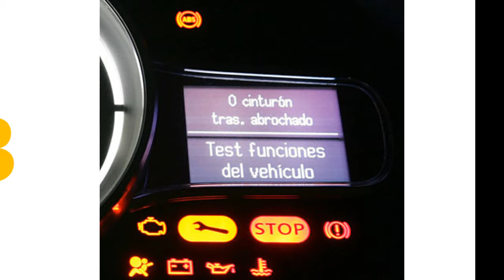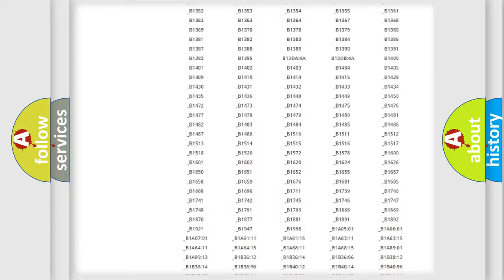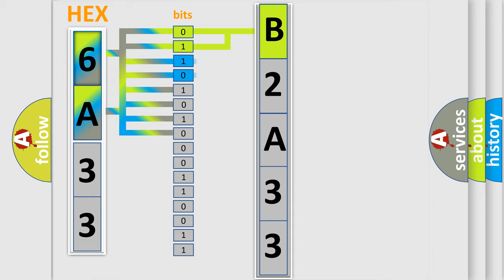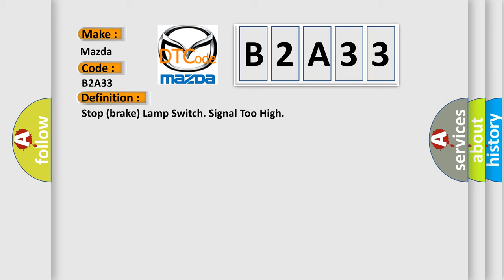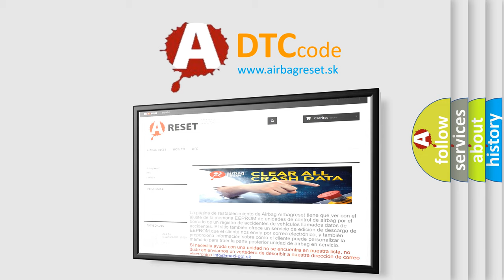DTC Mazda B2A33 Short Explanation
Contents:
0:21 Basic DTC analysis according to OBD2 protocol standard.
1:48 Insight into programming
2:58 A diagnostically understandable description of the Diagnostic Trouble Code
3:05 Basic error definition

Make:
Mazda
Code:
B2A33
Definition:
Stop (brake) Lamp Switch. Signal Too High
Description:
The DSA control module terminal is grounded via the stop (brake) lamp bulbs when the stop (brake) lamp switch is not activated.The DSA control module (and bulbs) are supplied with battery voltage supply when the stop (brake) light switch is activated.If the vehicle speed is in excess of 50 km or h and the DSA control module registers that the signal is too high (high voltage) continuously for 15 minutes,the DSA control module interprets it as being outside the permitted range.Diagnostic trouble code (DTC) DSA-211 is stored.Note! This fault is considered to be serious.If the status of the fault changes to intermittent,the DSA function will not be engaged until the diagnostic trouble code (DTC) has been erased.
Cause:
Open-circuit in the signal cableShort-circuit to supply voltage in the signal cableIncorrectly adjusted stop (brake) lamp switchDefective stop (brake) light switch.